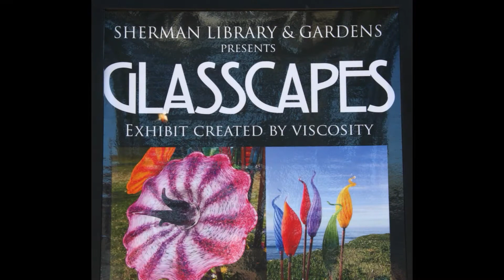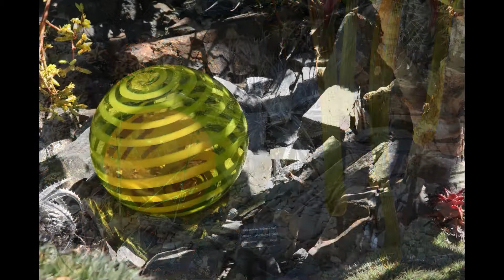Glasscapes Sherman Gardens Corona del Mar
WOW ! Sherman Gardens presents another Great Art Show…
June thru October 2017.
Glass Sculptures: Scott Graham & Cristsi Ayloysi.